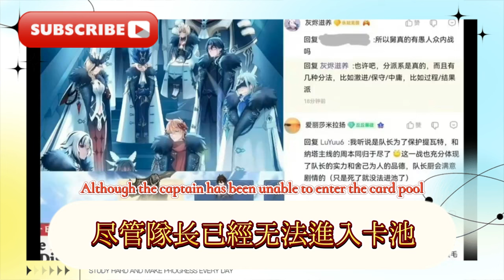原神：火神強度保證！希諾寧定位萬葉等級！原神：納塔角色入池順序！火神延期5.5！還有6位新角色未亮相！原神：5.0納塔卡池確定！夜蘭慘遭背刺！納塔隊長被刀！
Genshin Impact: Vulcan's strength is guaranteed! Sinonin is positioned at Manye level! Genshin Impact: The order of Nata characters entering the pool! Vulcan postponed to 5.5! There are still 6 new characters that have not been unveiled! Genshin Impact: 5.0 Nata card pool is confirmed! Ye Lan was backstabbed! Captain Nata was stabbed!